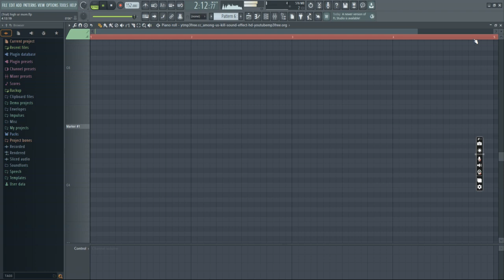High Shovel (Gray Mix)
i forgot to put the kill sound at 2:11 my bad lol